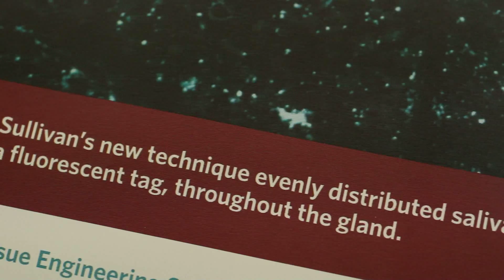Otolaryngology Clinical and Research Highlights at Wake Forest Baptist Medical Center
J. Dale Brown, MD, chair of otolaryngology, Wake Forest Baptist Medical Center, shares clinical achievements and research highlights.